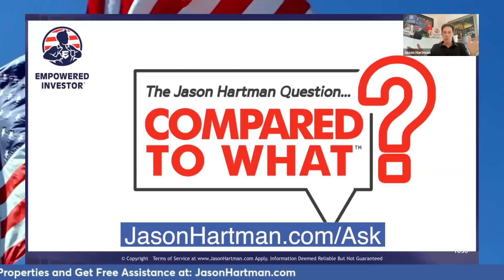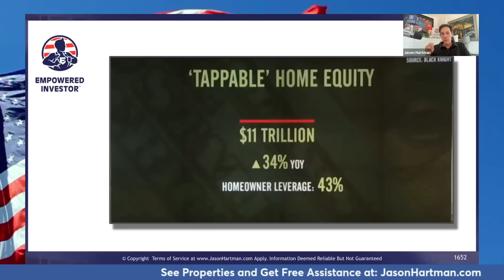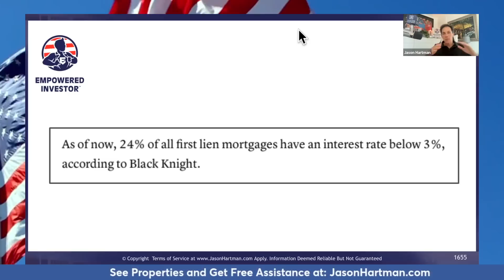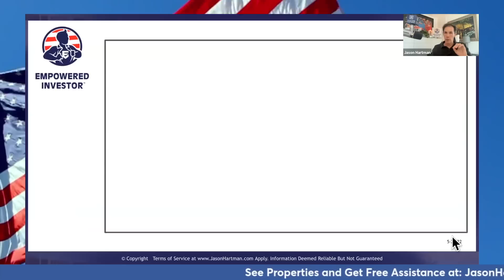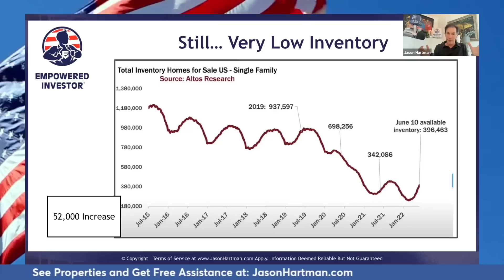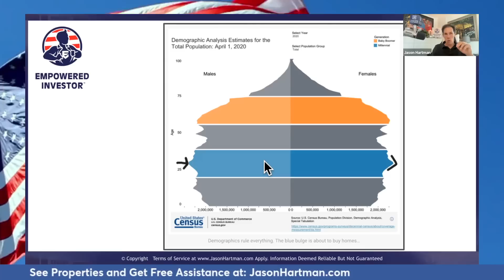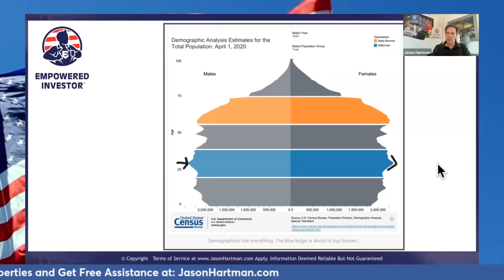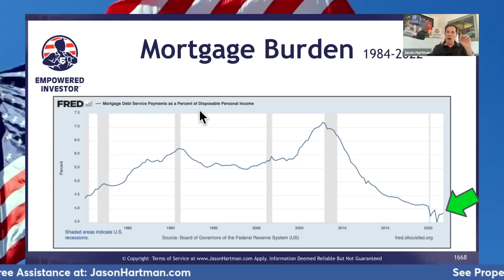Real Estate Crash PANIC as Market Shifts!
Where is the real estate market disaster that everyone is expecting? We have witnessed a massive shift in Federal Reserve policy over the last several months and a tightening of the money supply and it is having profound effects on the real estate market and on all the financial markets, whether it be precious metals, stocks or cryptocurrencies. It’s been a rough ride for stock and crypto investors, with an absolute bloodbath in these markets recently.

But where is the real estate market disaster? Where is the housing market crash? First of all, we've got to distinguish real estate from income property. Are we talking about linear markets, cyclical markets or hybrid markets? Are they markets with good Land to Improvement Ratios? Also, in order to have a real estate crash, there are several things that have to line up, including distressed borrowers and high unemployment rates. Jason takes a closer look at all of these factors to see if a crash in the real estate market is on the horizon.

0:00 Where is the housing market going?
1:20 Rough ride for stock market investors
2:59 Real estate is the last man standing
5:14 The strength of the mortgage holder will determine the fate of the market
7:37 United States GDP
9:24 Nearly 40% of the homes in the US have no mortgage at all
10:27 People with no mortgage balance are unlikely to go into foreclosure
11:50 24% of all first LIEN mortgages in the country have an interest rate below 3%
14:47 Black Knight Data - the housing market now versus the Great Recession
15:42 How many adjustable rate mortgages now vs 2007
18:24 The Federal Reserve and the IRS go together
23:08 What’s going on with inventory?
27:22 Learn to analyze properties at JasonHartman.com
30:40 Demographics and the housing market
33:30 Multi dimensions of real estate
35:55 Demographics for the rental market and the entry level home buying market
36:44 Housing starts and building permits
40:22 Real inflation rates
41:27 Mortgage burden vs disposable household income
42:39 Where is the market disaster that everyone is expecting?

🏆🏆🏆 Contest Winners from the this month🏆🏆🏆
YouTube: John Cottom, Ted Bauer, Brooklyn Soccer, Ryan Klein
Creating Wealth Podcast Review: Nate Mur, BradyGtt, ETrain7273, Smurfdaugg

Must be 18 years or older and a U.S. Resident. Void where prohibited. This promotion is in no way sponsored, endorsed or administered by, sanctioned, or associated with YouTube. Winners will be announced weekly and have 1 month to claim prize